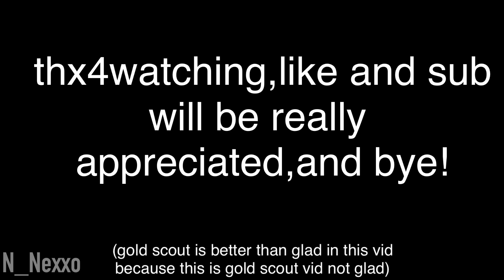TDS Golden Scout Becoming Canny - Your Early Defense (TDS Meme) / (Mr Incredible meme)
did this per viewers request :D

I didn’t made any research for the early defense pls don’t attack me

Tags (ignore this)

Keywords (also ignore this) : tds,tds memes,tower defense simulator,tower defense simulator memes,mr incredible,mr incredible meme,mr incredible becoming canny